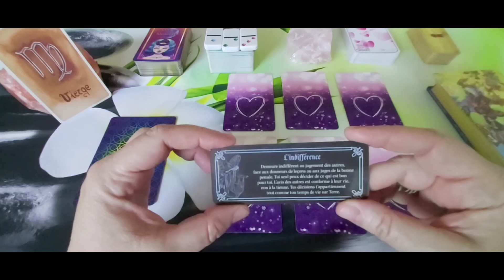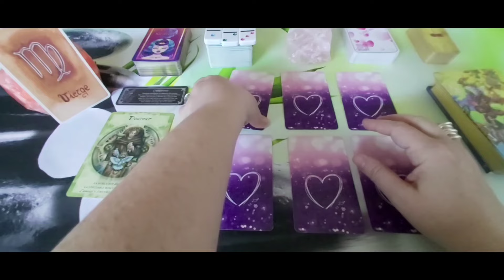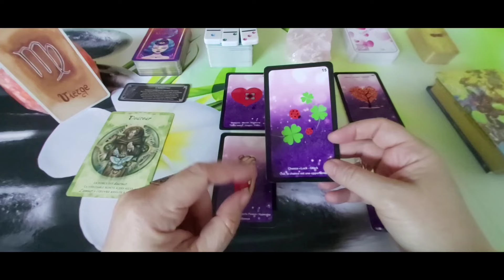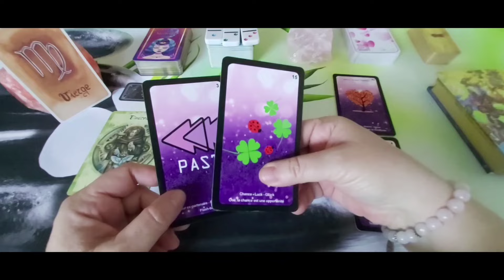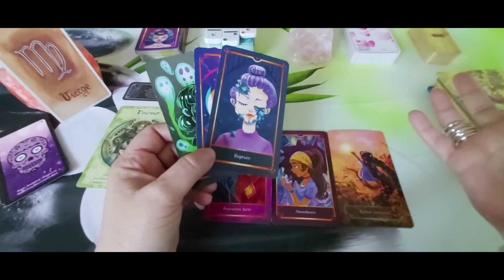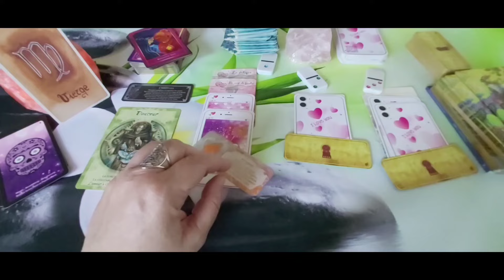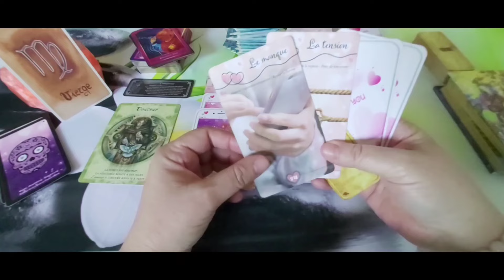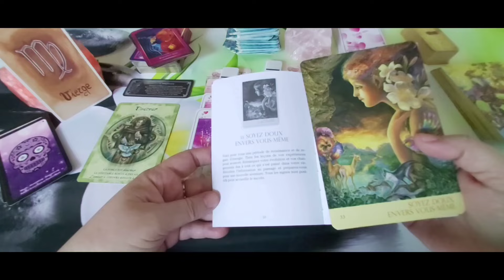Vierge - Amour Mai 24 : Vous tirez les leçons de vos expériences pour avancer vers la nouveauté.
A bientôt. 🌹❤️🙏♾😘
Cécile.